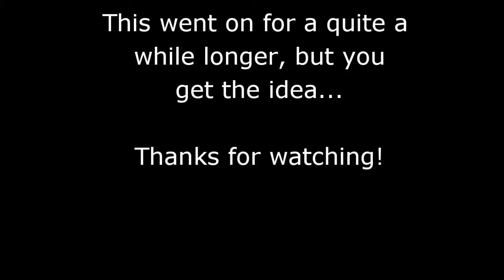Cute and Funny Chico - Crazy Dog in the Snow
Chico the Awesome Havanese Dog loves the snow. In this clip, our cute little guy goes crazy for the white stuff!

0:44 - snow madness sets in
0:52 - charges into house all snowy
1:19 - cutest snow face ever

We love Chico. Hope you enjoyed him too!